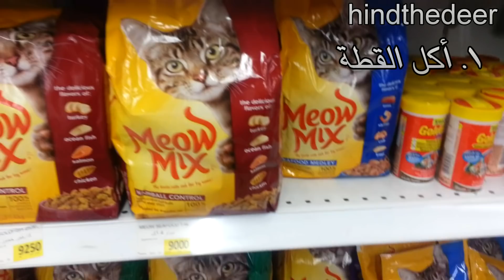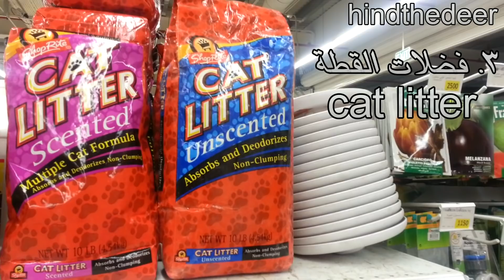كيف تربي قطة أليفة في المنزل؟ HIND DEER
في هذا الفيديو حاولت قدر الامكان أن أشرح لكم كيفية تربية قطة أليفة في المنزل من خلال
خبرتي كمجرب و ليس خبير. لست طبيبة بيطرية ولست مروضة حيوانات ، أنا فقط هاوية.

Hind Deer
PO Box340244
Columbus OH43234
US